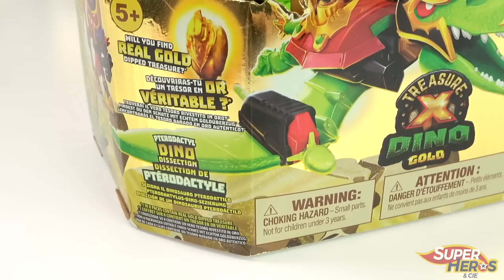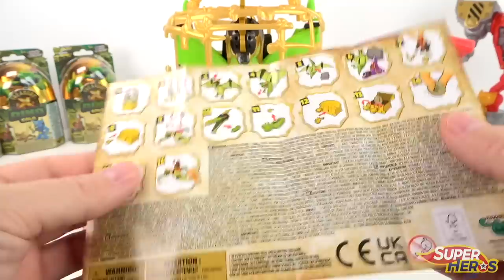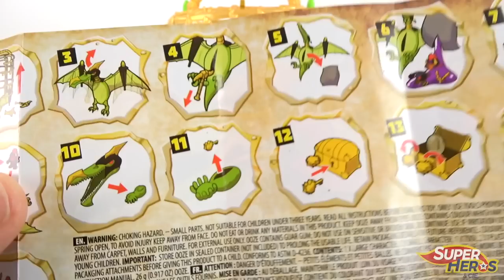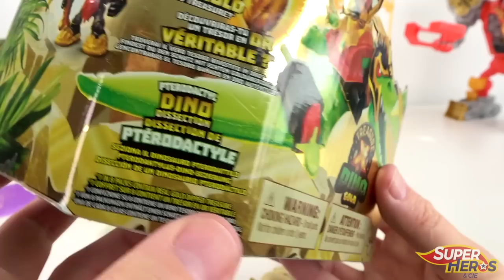La Dissection du PTERODACTYLE de TRESOR X DINO GOLD Encore un Tresor X de folie !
Décidément Tresor X nous gâte cette année! Après le méga robot de la série Robot Gold il y a quelques jours, voici une nouveauté qui vient compléter la collection Tresor X Dino Gold: La dissection du Ptérodactyle. Il ira à merveille avec le T-Rex que vous avez découvert l'an dernier. Et ce Ptérodactyle est tout aussi incroyable! Il vous offrira un multitude de niveaux d'aventure au long desquels vous découvrirez la figurine exclusive. Vous devrez aussi partir à la recherche des deux clés qui ouvrent un coffre dorée et qui contiendra peut être le trésor en or! C'est comme toujours une très belle réussite et ce Ptérodactyle sera à coup sûr sur de nombreuses listes de Noel 2022.